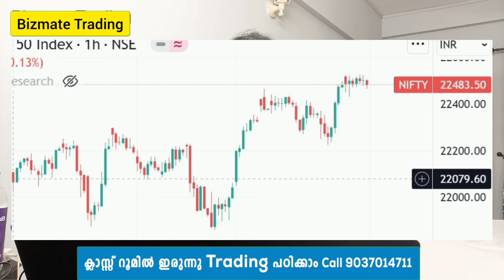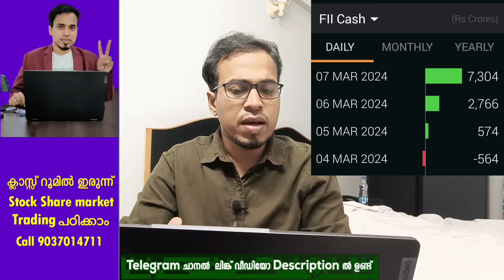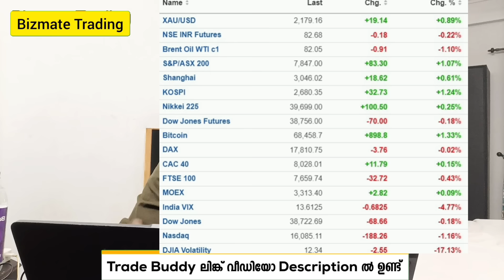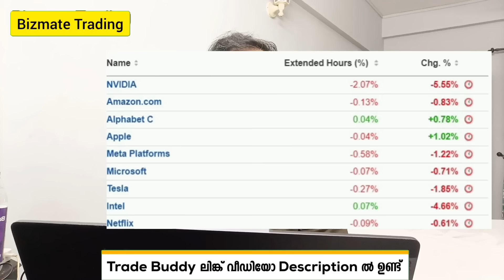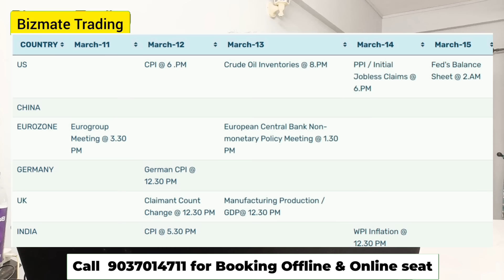Market Outlook| Stock Market News Malayalam | Stock Market Kerala